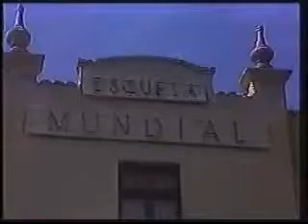Novela Carrossel - Valéria come carta da Professora Helena (1991)